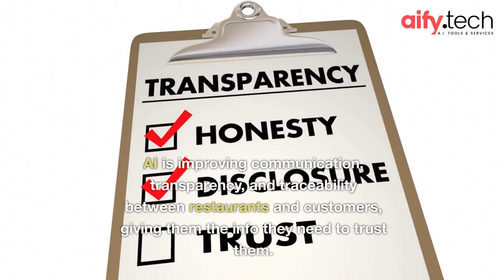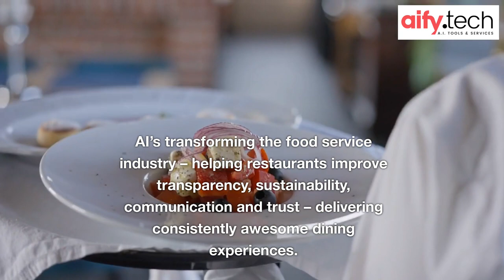A.I. enhancing trust in food service communication transparency traceability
AI is revolutionizing the restaurant and food service industries. Consumers are paying more attention to where their food comes from, how safe it is, and if it was sourced responsibly. They want to align themselves with businesses that focus on safety, ethics, sustainability, and responsibility. AI is improving communication, transparency, and traceability between restaurants and customers, giving them the info they need to trust them.